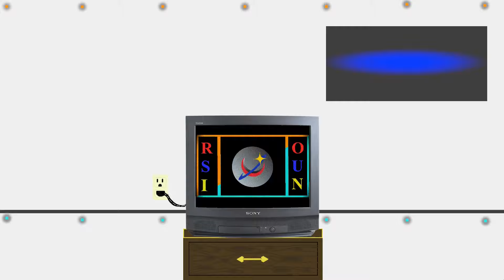TheRSI Bag Grab 1 (Naked Skydiving) Smite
TheRSI Does not condone grabbing bags.